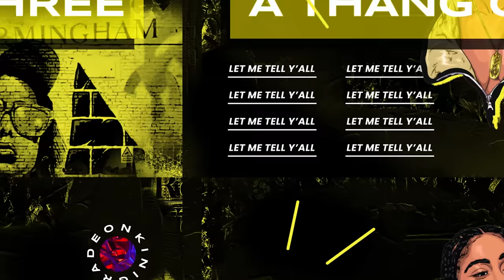“ARI Sneaks TD In Her ROOM” 🤫 | Know Momma Too Well ep.3 | Kinigra Deon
Title: WHEN YOUR CHILD KNOWS YOU TOO WELL
Plot: ARI SNEAKS TD OVER AND SKIPS SCHOOL
Starring: @KinigraDeon @theariibabyy @TDDAKlD @reggierootv5430